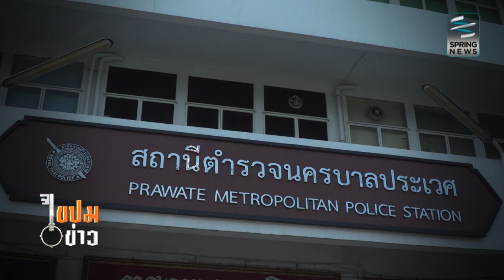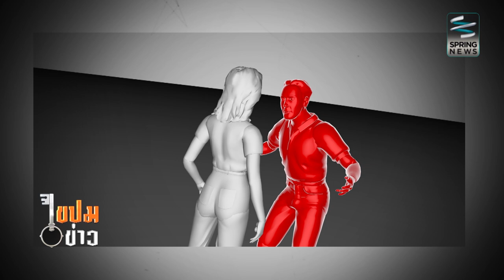ไขปมข่าว 16/06/59 : รักกดดัน (1/3)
กลายเป็นเรื่องสะเทือนขวัญกลางกรุงเมื่อจู่ๆพบชิ้นส่วนมนุษย์ถูกเผานั่งยาง อยู่บริเวณท้ายวัดแก้วพิทักษ์เจริญธรรม ที่ถูกยืนยันว่าเป็นสาวประเภทสองคนหนึ่ง ที่ถูกสังหาร โดยเพื่อนชายคนสนิทของเธอเอง ติดตามชมได้ในรายการ ไขปมข่าว ตอน "รักกดดัน" ทุกวันพฤหัสบดี เวลา 21.10 น. เป็นต้นไป ติดตามได้ทาง "สปริงนิวส์ ทีวีดิจิทัล ช่อง 19" และ จานดาวเทียมช่อง 29

ดำเนินรายการโดย ภัทรพล นิธิวรพล

หมวดหมู่ บันเทิง
สัญญาอนุญาต สัญญาอนุญาตมาตรฐานของ YouTube